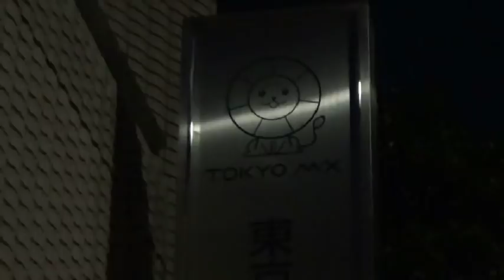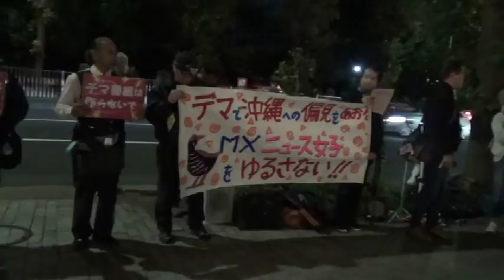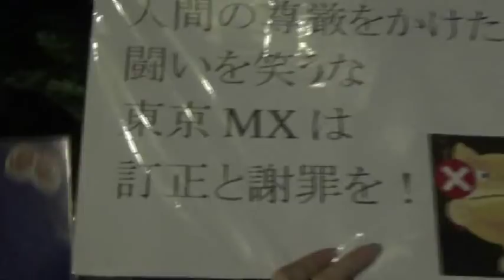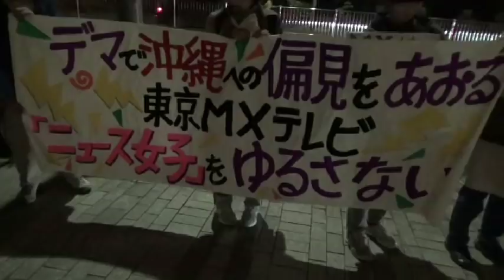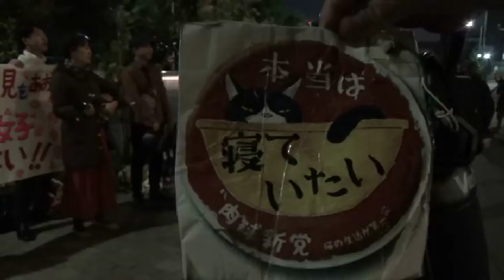20171026 UPLAN 『報道特別番組』が放送されましたが………デマで沖縄への偏見をあおった「ニュース女子」 東京MXテレビは訂正と謝罪を！第25回抗議行動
【沖縄への偏見をあおる放送をゆるさない市民有志】
私たちは、ニュースバラエティ番組「ニュース女子」（＃91、1月2日放送）が、沖縄の基地建設反対運動を取材もせず、「日当で雇われている」「暴力をふるっている」「救急車を止めた」「沖縄では米軍基地反対の声は聞かない」など、ウソと誹誘中傷で沖縄への偏見をあおったことに対し、番組を放送したMXテレビに訂正と謝罪を求めています。
しかしMXはいまだに「事実関係に虚偽はない」と開き直っています。
私たちは、MXの編成局広報に、本社前で抗議する市民の前に出てきて、直接伝えてほしいと毎回、要請してきましたが、無視され続けています。
なんとも不誠実な対応ではないでしょうか。
一方、番組審議会から促されて、沖縄取材が長いジャーナリストの吉岡功さんにMXが依頼した沖縄基地問題をテーマにした報道特別番組「沖縄からのメッセージ」が9月30日に放送されました。
沖縄の歴史に触れながら、辺野古基地建設の背景、基地反対運動の意義や主張、県民の複雑な心情などを描いていますが、反対している人々への取材が不十分で、物足りなさが感じられました。
また、「ニュース女子」を意識したと思われる内容が盛り込まれていましたが、明確な言及はなく、番組内容の訂正や謝罪もありませんでした。
問題はなお解決していません。